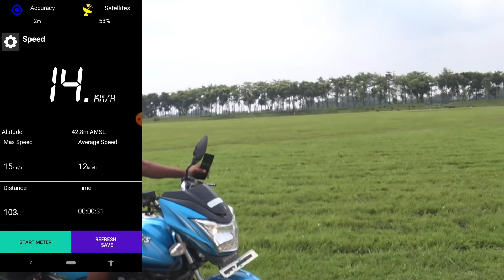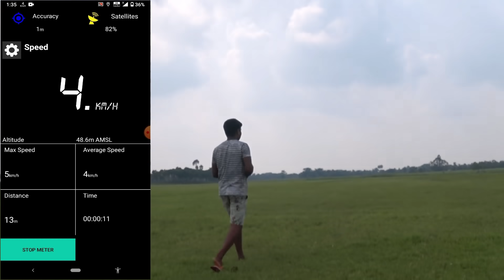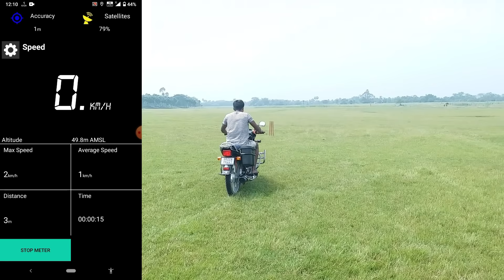Spring Bat का कमाल ( Playing Cricket With Spring Bat )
In this video we have tested spring cricket bat. We were curious to know that can spring bat hit long six. You can see the result in the video.
Watch this amazing cricket match.